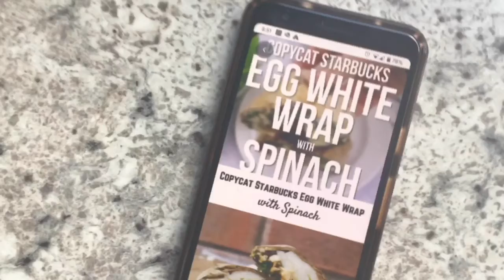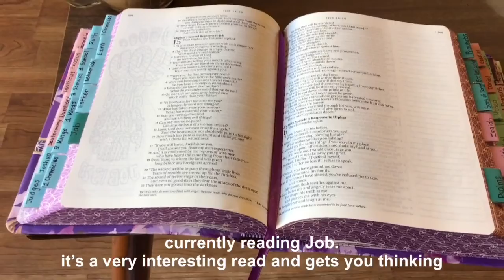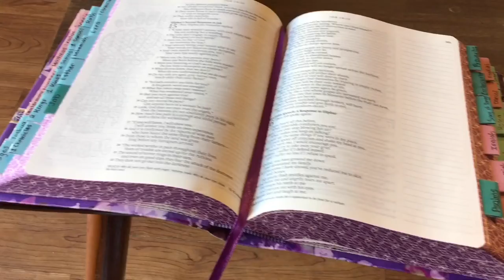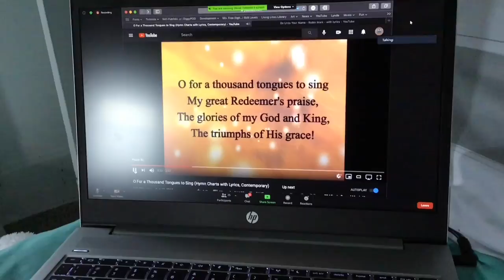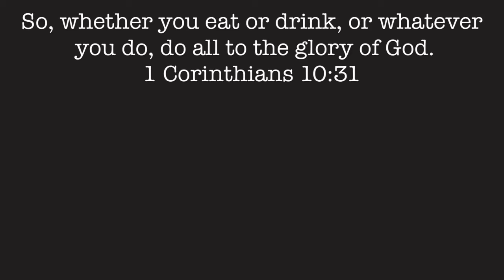a weekend in my life | fall walk, coffee shop, & friendsgiving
music in vid:
intro - a chill lofi afternoon studying... by Montell Fish
background - falling leaves. by Jonathan Ogden
                        Keep Me (ft. Austin Sebek & Sarah Juers) by Chris Howland
outro - amazing grace [lofi edition] by beowulf